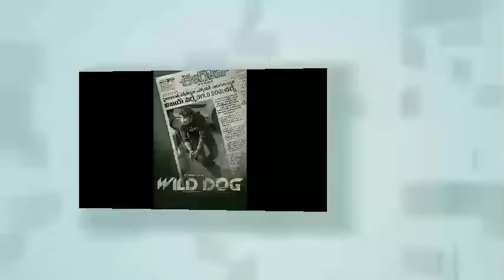Dia Mirza Top 10 Bollywood Movies List | Dia Mirza Best Bollywood Movies List | REVIEW BOY